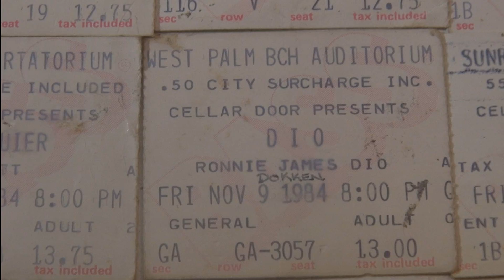DIO - LAST IN LINE (REVIEW)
LAST IN LINE (ETERNAL IDOLS REVIEW)

MY PODCAST:
ROCK & METAL COMBAT